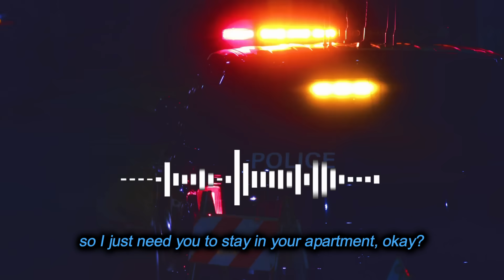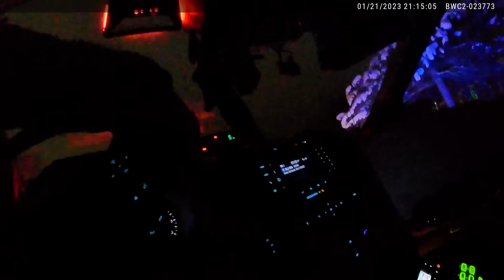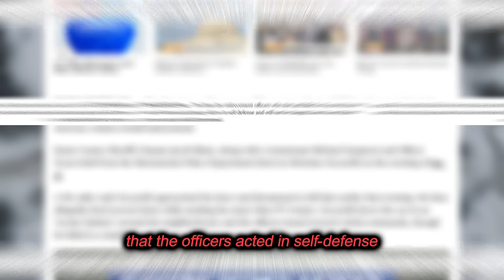Police Close in on Wisconsin Armed Home Invader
It began with a break-in. Just before 9 p.m., the call came in to dispatch: a man had forced his way into a home, was armed with a gun and threatened to kill the homeowner. The victim was able to barricade themselves behind a door but the intruder then fired a gunshot inside. It’s any homeowner’s worst nightmare come true, and Menomonie police quickly secured the scene, scouring the area for the suspect.
⬛️ ABOUT MIDWEST CRIME 🔎 Unmasking the hidden crimes of the Midwest. From small-town mysteries to big-city scandals—we’re exposing the heartland's darkest secrets.
🟦 All individuals are presumed innocent until proven guilty in court.